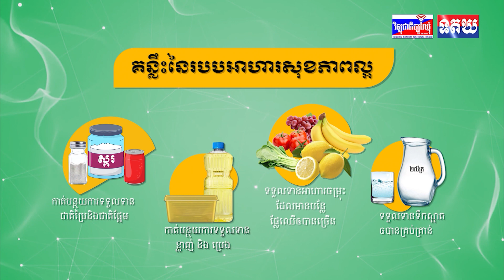សេចក្ដីជូនដំណឹងស្ដីពី ស្ថានភាពធាតុអាកាស (សម្រាប់ថ្ងៃទី៣ ខែឧសភា ឆ្នាំ២០២៤)